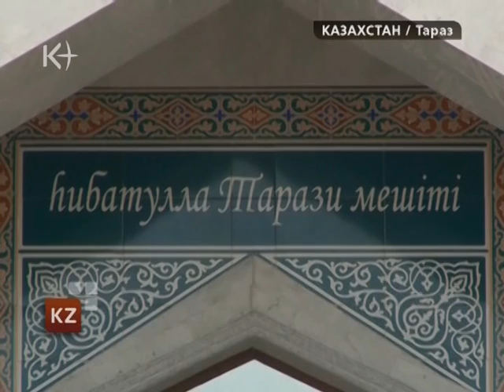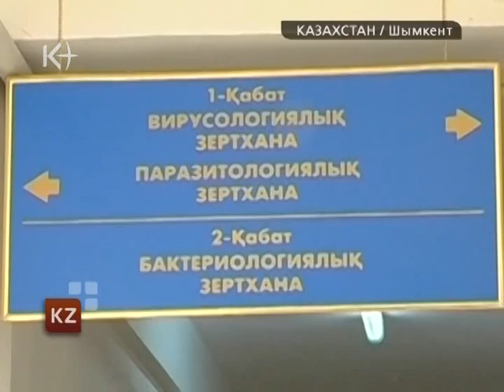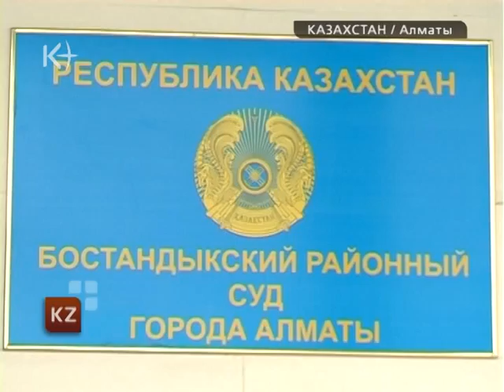Казахстан. Новости 15 ноября 2011 / kplus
Казахстан. Новости 15 ноября 2011 / kplus / kplustv / k-plus Забастовка нефтянников в Казахстане. Республика